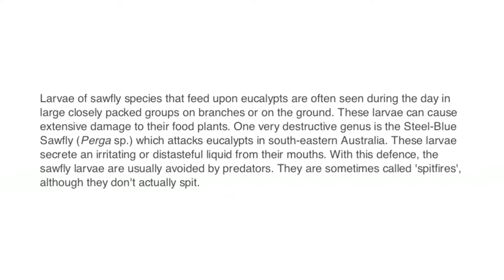Explore Mt Barker | Spitfire Caterpillars | South Australia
Spitfire Caterpillars near Laratinga Wetlands.

Spitfire Caterpillars. The name 'Spitfire' is often given to two common species of Australian insect larvae. One is a Caterpillar : Doratifera vulnerans, which everts stinging hairs when disturbed. It does not actually spit anything, but the sting from the hairs hurts like a burn does.